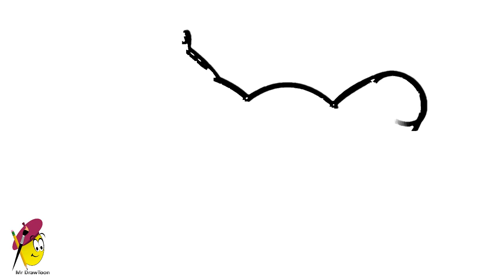Peppa Pig at rest - How to draw Sleeping Peppa Pig - Peppa Pig Show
How to draw Pig from peppa pig
In this video Mr Drawtoon is drawing Pig from peppa pig.

Peppa Pig is a British animated television series created, directed and produced by Astley Baker Davies and distributed by E1 Kids. To date, four series have been aired. It is shown in 180 territories.

Featured: peppa pig, peppa pig, Featured: pepa pig, peppa pig italiano, peppa pig english episodes, paper pig, Featured: peppapig, pepa pig, peppa pig español, Featured: pepapig, Featured: peppa pig english episodes, paper pig cartoon, peppa pig nederlands, peppa pig new episodes, 2012, 2013, Featured: papa pig, Featured: pepa pi, peppa pig swimming, how to draw peppa pig, Featured: peppa gris, peppa pig italiano nuovi episodi, Featured: peppa pig English, peppa pig full episodes English, pepa prase, dora la exploradora español,